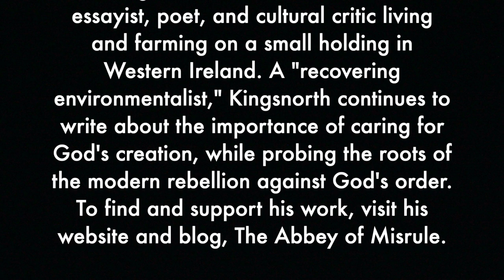Theology of the Machine? - Paul Kingsnorth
In this episode, Paul Kingsnorth discusses "The Machine," and the need for an ongoing Orthodox Christian theological evaluation of, and response to, the spirit of the contemporary world.

❤️ Interested in the complete, unedited interview (and others)? It has been available for months to patrons! Please consider supporting this work!

THIS is the third episode from my interview with acclaimed Orthodox novelist, essayist, poet, and cultural critic Paul Kingsnorth.

For more from Paul Kingsnorth:
"The Cross and the Machine"
(Kingsnorth's in-depth conversion story, highly recommended)

I’m writing and recording songs retelling the lives of ancient Saints! Here's my song for Saint Anthony the Great